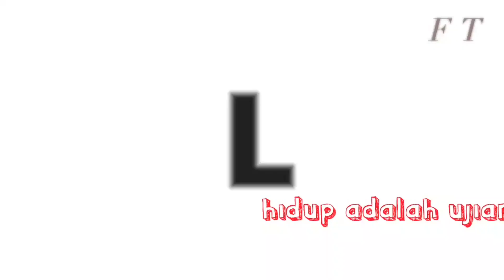cor sloof rumah sederhana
pembuatan sloof bawah, tahapan renovasi rumah tipe 36